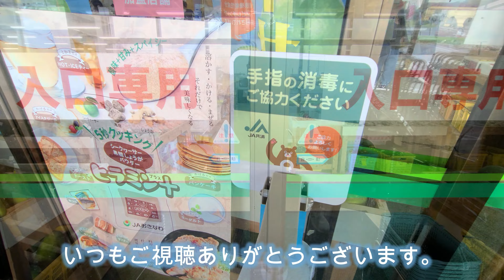◤沖縄観光◢ JAファーマーズマーケット『ちゃんぷるー市場』 ♯460 沖縄旅行 おきなわさんぽ 沖縄散歩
今回は，沖縄市美里のJAで買い物。沖縄の野菜・果物・惣菜をご紹介します。
外国人の買い物客も目立つ賑わうファーマーズマーケットをどうぞ。